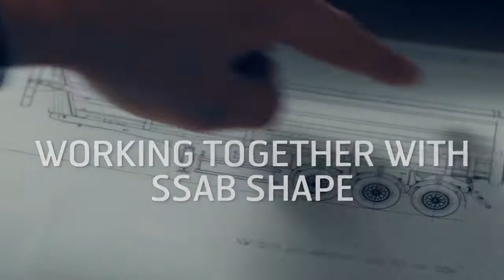Inter Cars' Feber creates the tippers for tomorrow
High quality Hardox In My Body tipper manufactured by Feber, Poland. The tipper body is made of genuine Hardox wear plate and have been accepted as a premium product fulfilling strict technical criteria.

Thanks to utilizing the benefits of Hardox wear plate, Feber can make their tippers lighter, saving fuel and reducing environmental impact.

All approved applications have a unique ID number which is traceable and can ensure its origin. A sign of quality and premium ingredients gives you as a user a significantly higher user equipment value.